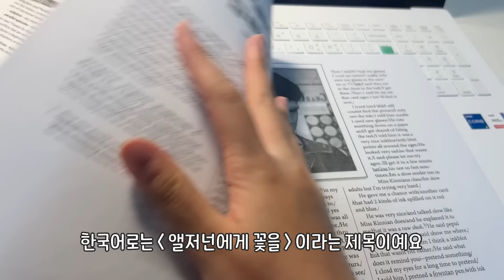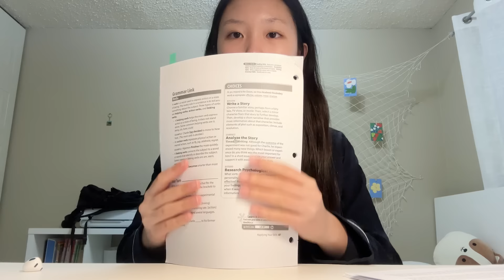강아지가 초콜릿 먹고 죽을뻔했어요.. ㅠㅠ 그런데 병원은 다 문 닫고.. / 개집사 언니들의 일상! 🇨🇦캐나다 유학생vlog│헬로음이유니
로제가 초콜릿을 먹고 큰일이 날 뻔했지만
정말 다행스럽게도 아무런 탈도 안 나고 설사도 안하고 괜찮았어요!
이번 기회에 로제가 못 먹는 음식은 무조건 안 보이는 곳에 둬야 한다는
큰 교훈을 얻었습니다!
너무 심각하고 급해서 당시에 촬영한 영상은 없습니다!
소듕한 로제 건강길만 걷자~